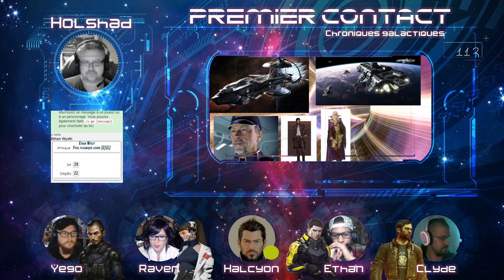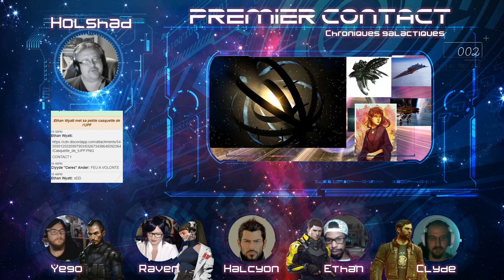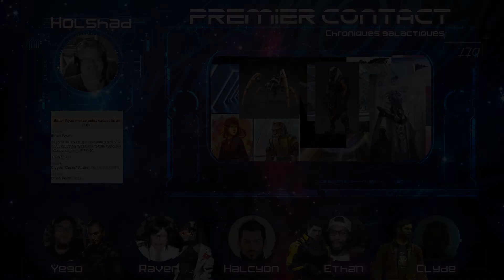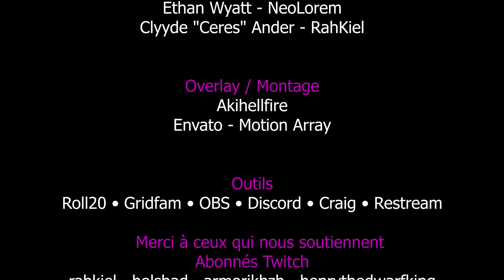[ Chroniques Oubliées Galactiques ] Premier Contact #1 (1/2) | Un dîner presque parfait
L'humanité entre dans une nouvelle ère, celle du premier contact avec une autre espèce, mais tout ne va pas se dérouler comme prévu

Un vaisseau se dirige vers une mystérieuse station construite par une intelligence extra-terrestre afin d'y établir un Premier Contact, et de s'y installer…

Campagne de jeu de rôle de style Space opéra imaginée et masterisée par Holshad
Système de jeu - Chroniques Oubliées Galactiques - Casus Belli
Joueurs
Henry = Yego
Aki = Raven
Guurz = Halcyon
Néolorem = Ethan
Rahkiel = Clyde

Musique générique début + crédits
Titre :  You would better watch out
Auteur : AllMyFaults